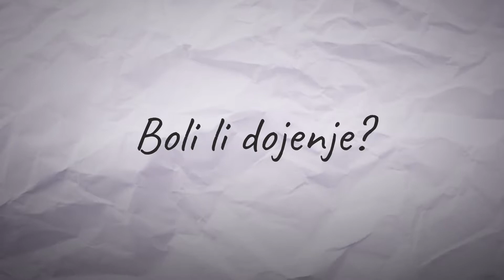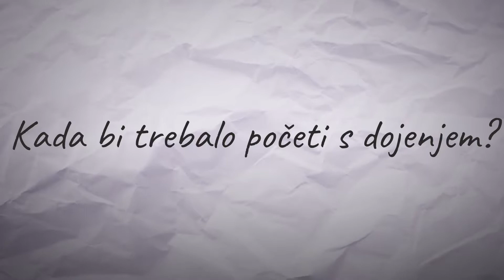Mini Master Class za roditelje - dojenje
„Ponekad majke dobivaju poruke da je dojenje prirodno i da ide lako. No ponekad majka nema problema s dojenjem prvog djeteta, ali ima s drugim djetetom. To jednostavno ovisi o situaciji“, kaže dr. Michele Griswold u svom "Mini Master Classu za roditelje" na temu dojenja.